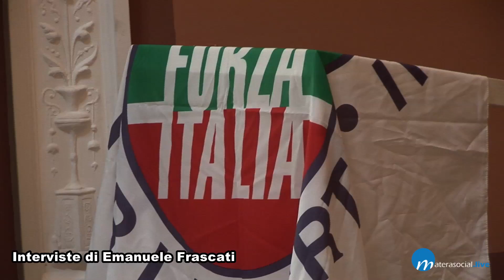Conferenza Stampa illustrativa di Forza Italia